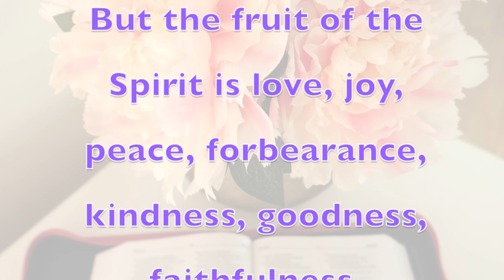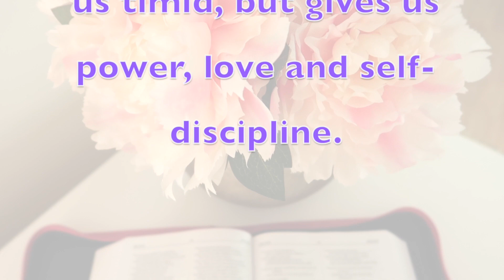How to Control Your Emotions - Bible Devotional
We are in a time where, due to the circumstances, it is more difficult to control our emotions. Emotions such as fear, discouragement, uncertainty, and lack of tolerance lead us to make wrong decisions. But the Lord tells us in 2 Timothy 1:7-9 that He has not given us a spirit that make us timid, but gives us power, love and self-discipline. .

In today's devotional, we study how we can manage our emotions and enjoy the fruits of the Holy Spirit.

Also watch the following play lists and transform your life in these areas:

Get (for free) 31 days of inspiration and motivation to transform your life here: